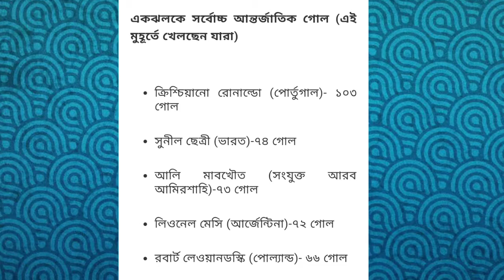সুনীল কিং মেকার, বাংলাদেশকে হারিয়ে এশিয়ান কাপ এর আশা জিয়ে রাখলে ভারত। সুনীল মেসিকে টপকে গেল।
সুনীল কিং মেকার, বাংলাদেশকে হারিয়ে এশিয়ান কাপ  এর আশা জিয়ে রাখলে ভারত। সুনীল মেসিকে টপকে গেল।সুনীল কিং মেকার, বাংলাদেশকে হারিয়ে এশিয়ান কাপ  এর আশা জিয়ে রাখলে ভারত। সুনীল মেসিকে টপকে গেল।সুনীল কিং মেকার, বাংলাদেশকে হারিয়ে এশিয়ান কাপ  এর আশা জিয়ে রাখলে ভারত। সুনীল মেসিকে টপকে গেল।সুনীল কিং মেকার, বাংলাদেশকে হারিয়ে এশিয়ান কাপ  এর আশা জিয়ে রাখলে ভারত। সুনীল মেসিকে টপকে গেল।সুনীল কিং মেকার, বাংলাদেশকে হারিয়ে এশিয়ান কাপ  এর আশা জিয়ে রাখলে ভারত। সুনীল মেসিকে টপকে গেল।সুনীল কিং মেকার, বাংলাদেশকে হারিয়ে এশিয়ান কাপ  এর আশা জিয়ে রাখলে ভারত। সুনীল মেসিকে টপকে গেল।সুনীল কিং মেকার, বাংলাদেশকে হারিয়ে এশিয়ান কাপ  এর আশা জিয়ে রাখলে ভারত। সুনীল মেসিকে টপকে গেল।সুনীল কিং মেকার, বাংলাদেশকে হারিয়ে এশিয়ান কাপ  এর আশা জিয়ে রাখলে ভারত। সুনীল মেসিকে টপকে গেল।সুনীল কিং মেকার, বাংলাদেশকে হারিয়ে এশিয়ান কাপ  এর আশা জিয়ে রাখলে ভারত। সুনীল মেসিকে টপকে গেল।সুনীল কিং মেকার, বাংলাদেশকে হারিয়ে এশিয়ান কাপ  এর আশা জিয়ে রাখলে ভারত। সুনীল মেসিকে টপকে গেল।সুনীল কিং মেকার, বাংলাদেশকে হারিয়ে এশিয়ান কাপ  এর আশা জিয়ে রাখলে ভারত। সুনীল মেসিকে টপকে গেল।সুনীল কিং মেকার, বাংলাদেশকে হারিয়ে এশিয়ান কাপ  এর আশা জিয়ে রাখলে ভারত। সুনীল মেসিকে টপকে গেল।সুনীল কিং মেকার, বাংলাদেশকে হারিয়ে এশিয়ান কাপ  এর আশা জিয়ে রাখলে ভারত। সুনীল মেসিকে টপকে গেল।সুনীল কিং মেকার, বাংলাদেশকে হারিয়ে এশিয়ান কাপ  এর আশা জিয়ে রাখলে ভারত। সুনীল মেসিকে টপকে গেল।সুনীল কিং মেকার, বাংলাদেশকে হারিয়ে এশিয়ান কাপ  এর আশা জিয়ে রাখলে ভারত। সুনীল মেসিকে টপকে গেল।সুনীল কিং মেকার, বাংলাদেশকে হারিয়ে এশিয়ান কাপ  এর আশা জিয়ে রাখলে ভারত। সুনীল মেসিকে টপকে গেল।সুনীল কিং মেকার, বাংলাদেশকে হারিয়ে এশিয়ান কাপ  এর আশা জিয়ে রাখলে ভারত। সুনীল মেসিকে টপকে গেল।সুনীল কিং মেকার, বাংলাদেশকে হারিয়ে এশিয়ান কাপ  এর আশা জিয়ে রাখলে ভারত। সুনীল মেসিকে টপকে গেল।সুনীল কিং মেকার, বাংলাদেশকে হারিয়ে এশিয়ান কাপ  এর আশা জিয়ে রাখলে ভারত। সুনীল মেসিকে টপকে গেল।সুনীল কিং মেকার, বাংলাদেশকে হারিয়ে এশিয়ান কাপ  এর আশা জিয়ে রাখলে ভারত। সুনীল মেসিকে টপকে গেল।সুনীল কিং মেকার, বাংলাদেশকে হারিয়ে এশিয়ান কাপ  এর আশা জিয়ে রাখলে ভারত। সুনীল মেসিকে টপকে গেল।